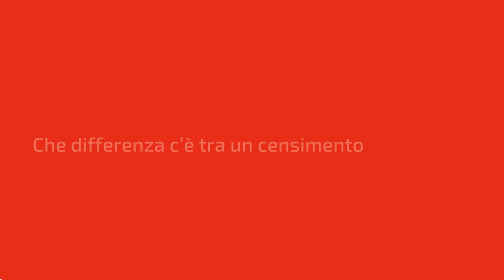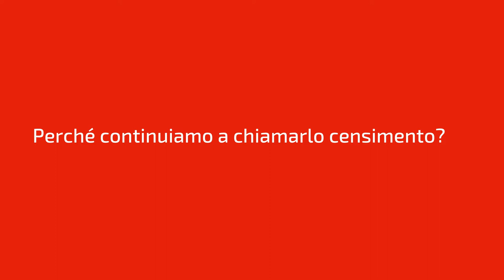La parola agli esperti: Donatella Zindato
Perché si è passati dal Censimento decennale a quello permanente: cornice europea, soddisfazione di nuovi fabbisogni informativi, vantaggi, ecc.
Ascoltiamo Donatella Zindato della Direzione centrale delle statistiche demografiche e del censimento della popolazione.